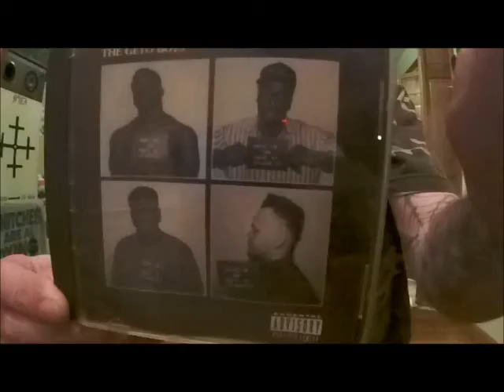City Under Siege--drum cover--GETO BOYS--off there 1990 major release from--rap--a--allot--records--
City under siege--IS a drum cover song from the--GETEO BOYS-its off there-1990--1st Major release--i had only bin playing drums since--/--2/12/2014/--so i,m sorry for a couple of mistakes--i hope my youtube friends enjoy--take care--see ya,s--